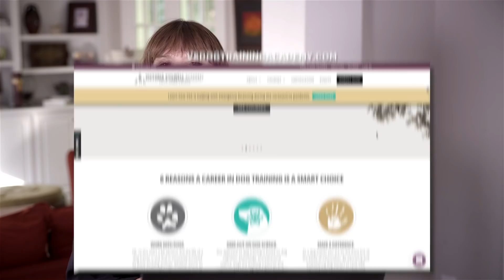And Uncontrollable Great Dane and Dog Sick from Anxiety Shock Victoria | It's Me or The Dog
Dog training expert Victoria Stilwell reacts to viewers dogs including Little G, who has been physically sick from anxiety, Nyla the uncontrollable great dane and Luna who has destroyed her home in record time!

Victoria Reacts